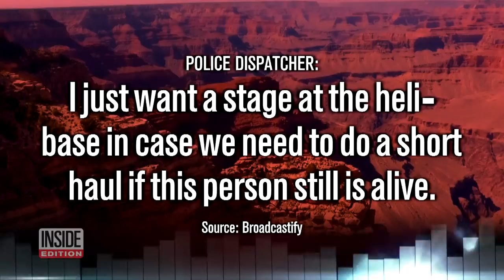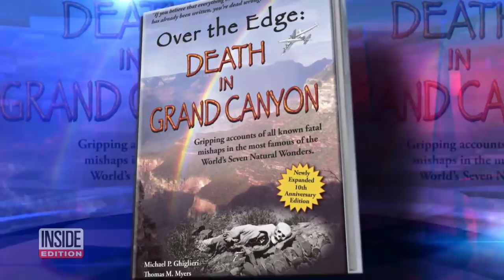Are Tourists Getting Too Close to Edges of Grand Canyon?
The Grand Canyon is one of the most spectacular places in America. It’s also one of the deadliest, as three people have fallen to their deaths in just eight days. Extra guards were on duty Monday at the spot where one tourist fell last week and warned people to stay at least 10 feet from the edge near the famed Skywalk. “Everybody is being more careful and you got to watch your feet, watch where you're walking,” one tourist told Inside Edition.